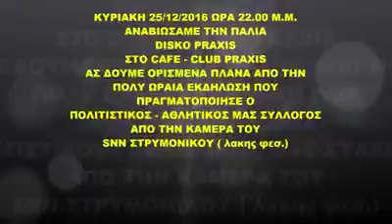25/ 12/ 2016 ΑΝΑΒΙΩΣΗ ΤΗΣ DISKO PRAXIS ΣΤΟ ΣΤΡΥΜΟΝΙΚΟ ΣΕΡΡΩΝ